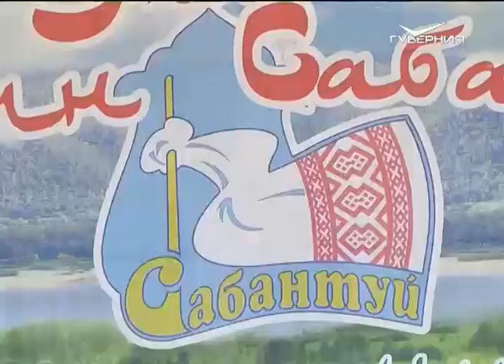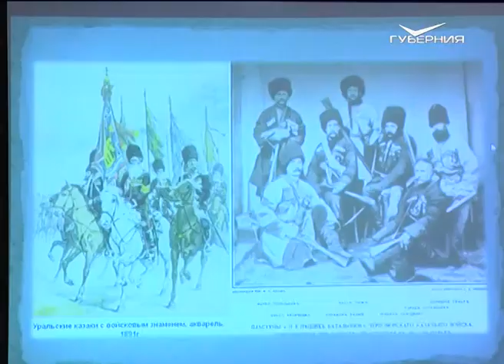Дом дружбы 08.06.2016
В областной столице состоялся II Областной фольклорно-этнографический конкурс "Этнолик". Кому досталась птица счастья?
Там где веселье и удаль. Казачья ярмарка собрала гостей со всей губернии.
Татарский праздник Сабантуй объединил народы.